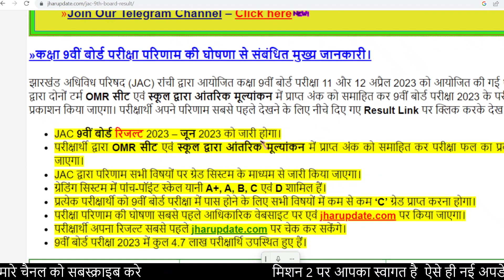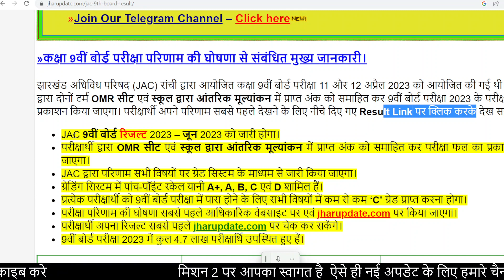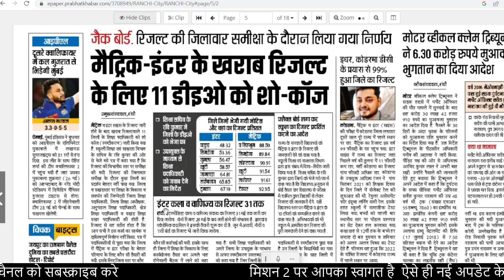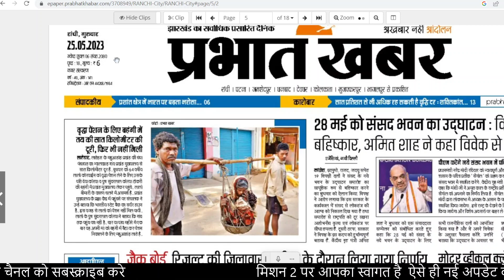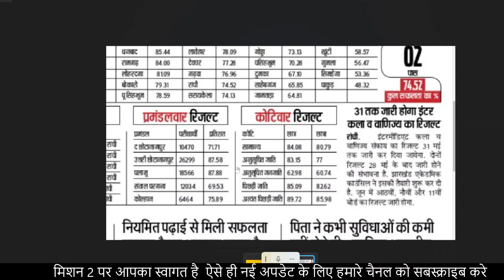8वीं 9वीं और 11वीं रिजल्ट जारी || बड़ी अपडेट || jac Board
8वी, 9वी और 11वी रिजल्ट पर बड़ी अपडेट | Jac Board Result, 2023 | Jac Board Exam 2023 News Today
स्वागत है आप सभी का इंडिया का नंबर वन प्लेटफार्म Mission 2

Jac board class 11 result 2023, Jac board, class 9 result 2023,
Jac board class 8 result 2023 Jac, board,class 11th result 2023